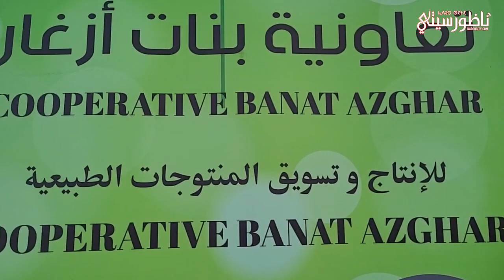بمناسبة عيد العرش "ثيفاوين" و"تمونت" تفتتحان المهرجان الصيفي الأول بأيت يوسف وعلي بحضور عامل الإقليم